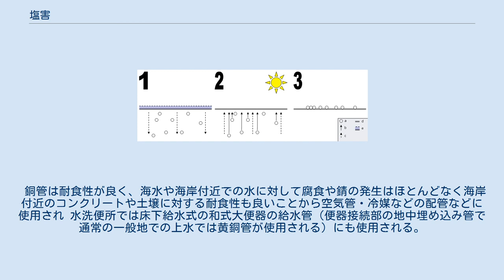塩害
激しい塩害に見舞われた土地。
塩が地面や柱まで覆っている。
 塩害（えんがい）は、植物や各種建築物・構造物への、塩分に起因する害の総称である。
 海沿いの地域では海水に含まれる塩分により種々の塩害が生じる。
塩分を含んだ潮風が吹き付けることや、海水が沿岸の河川・土壌内に侵入することなどによる弊害がある。
海沿いでなくても、土壌中の塩分による農作物への障害、コンクリート内に含まれる塩分による建築物・構造物への障害などが生じる。
 海水塩に由来する塩害は、通常は海岸から数kmまでの地域で生じるが、台風の強風などにより海岸から遠く離れた内陸部まで被害が及ぶ場合もある。
 一般的に農作物は塩分の多い環境では生きていくことができない（マングローブなどの塩生植物といった例外はある）。
塩害が発生すると、農作物の育成が妨げられその土地の農業的な価値が低下する。
 灌漑による塩害のメカニズム。
水に溶けだした地下の塩分が蒸発とともに地表に集積する。
 1.灌漑中、水が地面に浸透し、塩を溶解する。
　2.太陽熱の影響で、地面から水が蒸発し、毛細管現象によって塩が溶けた水が地面に浮き上がる。
　3.塩が地面に残る。
 a：塩　b：塩の進行方向　c：水の進行方向　d：乾いた地面　e：湿った地面 乾燥地では、土壌に含まれた塩分が雨によって流出しにくく、蓄積しやすいために塩害が発生しやすい。
雨量が十分ならば、塩は雨水と共に水路や地下に流出するので、塩害は起きにくい。
 連作による塩害 連作障害のひとつ。
肥料のうち、作物に利用されなかった成分が土中の金属イオンと結びついて塩となるもの。
 灌漑による塩害 乾燥地で大規模な灌漑を続けると、地下深くに存在していた塩分が水に溶け、この水分が蒸発する過程で塩分が地表近くに集まってしまい、（灌漑用水に少量含まれる塩分と併せて）地表付近の塩分濃度が上昇して塩害が発生する。
このことが砂漠緑化の足枷となっている。
 河川は河口付近において塩水くさびにより河川の底部に海水が遡上する。
河口付近の川底には満潮時の海面より低い部分があり、そこまでは海水が遡上してくることがある。
このため、海に近い河川は、海に面しているのと同じで塩害が発生しやすい。
 さらに、灌漑用水を下流部などから取水している場合などは、河川流量の低下や、水害防止のための浚渫で川の底が掘り下げられた場合に、より海水が遡上しやすくなり、塩害が拡大することがある。
日本では、昭和33年塩害などの例がある。
 海岸部に近い農地では、海風が強い時、波飛沫が飛来し、塩水をかぶるため、農作物に被害が生じることがある。
特に、沿岸の傾斜地に多いみかん園などで被害が発生しやすい。
台風や大潮による越波や地震発生後の津波などで田畑が冠水した場合には、除塩するなどして土地を回復させることが多い。
 1991年の台風19号では、瀬戸内沿岸で多数の被害が発生した。
 海岸工事により砂浜が消滅し、消波ブロックが多数設置されたために被害が拡大したと指摘されている。
 また、津波のように大規模な災害時は内陸でも深刻な塩害が発生する場合がある。
2004年のスマトラ島沖地震で発生した津波は、周囲の標高が低い地域に多大な被害を及ぼした。
ただ、これらの地域は熱帯に属しているため、多量の降雨によって塩分が洗い流され、幾分被害は軽減しているとの報道もある。
 2011年に発生した東北地方太平洋沖地震（東日本大震災）で起こった津波にて被害を受けた沿岸部の水田約2000ヘクタールが、震災から10年以上作付けができない可能性があるとみられている。
 塩分が付着することで、その物体が急速に劣化したり酸化する被害がある。
 塩水は雨水よりも遥かに電気を通しやすいため、絶縁している部分に塩水が付着すると、導電して漏電状態となってしまい、電気が供給できなくなる。
 海岸沿いに設置された電柱や電線などの電力設備は、当然のことながら塩害対策を施し、付着した塩の除去などを行っているが、越波による塩害などでは、電線にも悪影響を与える。
特に、低気圧と荒波・強風を伴う台風は、かなりの内陸部まで広範な影響を及ぼすことがあり、1991年の台風19号では中国地方、2018年の台風24号では関東地方で多数発生した。
 鉄筋コンクリートにおける塩害とは、以下に示すメカニズムによって発生する。
 コンクリートに侵入した塩分中の塩化物イオンが鉄筋を腐食させ、膨張が生じる。
鉄筋の膨...